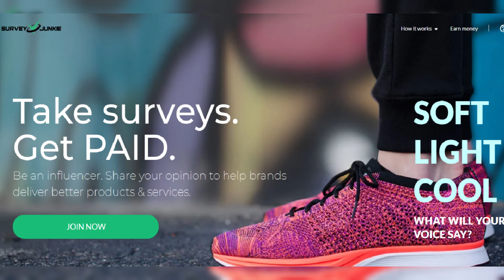Three arrested for shocking murder in Tenerife after 66-year-old expat found dismembered and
Three arrested for shocking murder in Tenerife after 66-year-old expat found dismembered and husband, 71, still missing